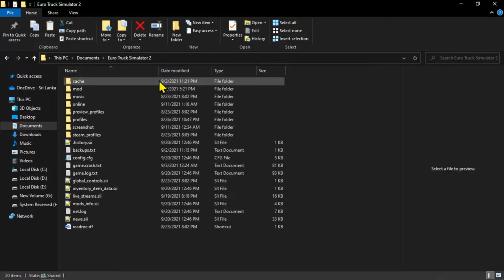German Radio Stations | Euro Truck Simulator 2 | American Truck Simulator | ETS2-ATS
Credits: JPGamer1703

Compatible with all Versions.

MINIMUM:
🚨OS: Windows 7
🚨Processor: Intel Core i5-6400 or AMD Ryzen 3 1200 or similar
🚨Memory: 8 GB RAM
🚨Graphics: NVIDIA GeForce GTX 660 or AMD Radeon RX 460 or Intel HD 630 (2GB VRAM)
🚨Hard Drive: 25 GB available space (Euro Truck Simulator 2 base game)

RECOMMENDED:
🚨OS: Windows 7/8.1/10 64-bit
🚨Processor: Intel Core i5-9600 or AMD Ryzen 5 3600 or similar
🚨Memory: 12 GB RAM
🚨Graphics: NVIDIA GeForce GTX 1660 or AMD Radeon RX 590 (2GB VRAM)